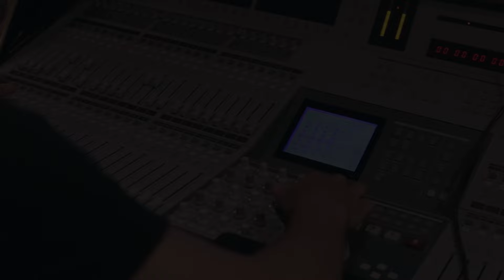Exe Mansilla ft. Jean Carlos & Nolberto Alkla - Pensamientos y palabras (Versión Bachata) - Exe Mans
Music video for Exe Mansilla ft. Jean Carlos & Nolberto Alkla - Pensamientos y palabras (Versión Bachata) performed by Exe Mansilla.